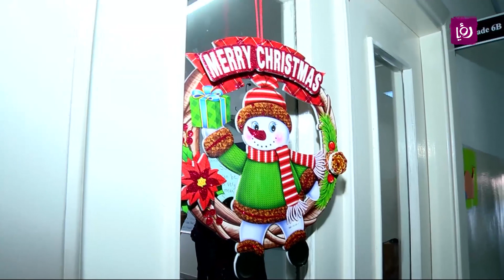الاطفال شو بحبو بابا نويل يجيبلهم بالعيد؟ - مطبخ رؤيا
الاطفال شو بحبو بابا نويل يجيبلهم بالعيد - تقرير سلمى زوايده.